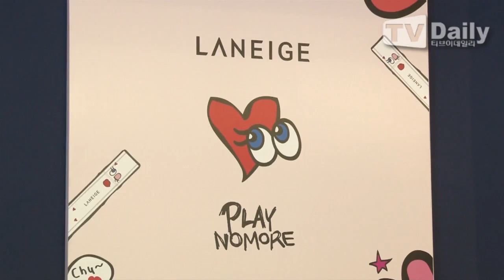Song Jae Rim - 2015 28th July Laneige Meets Fashion event (Laneige X PLAYNOMORE)